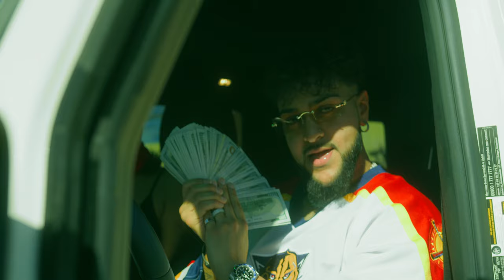Finesse A Finessa - Roz (Official Music Video)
NEW ALBUM ON THE WAY